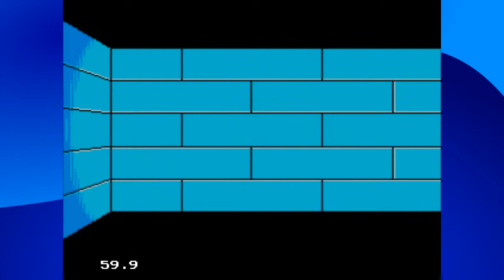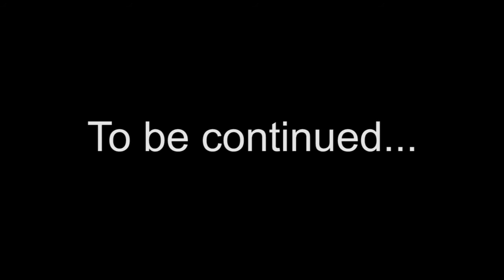[PPP] Phantasy Star - Part 25 - Just Let Your ShadowRemix be Your Guide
Seriously. CelestOrion would be hopelessly lost without him.